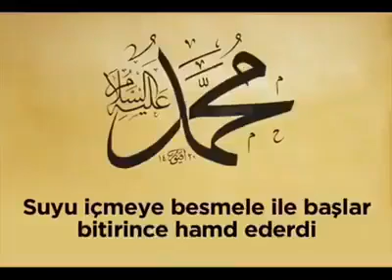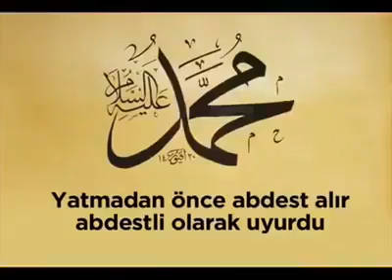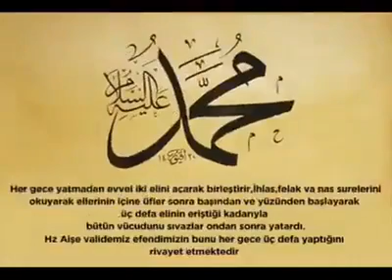RESULULLAH Sallallahu Aleyhi Ve Sellem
Sünnet